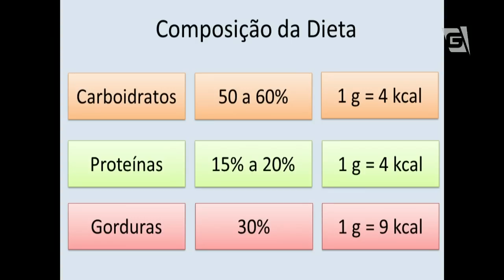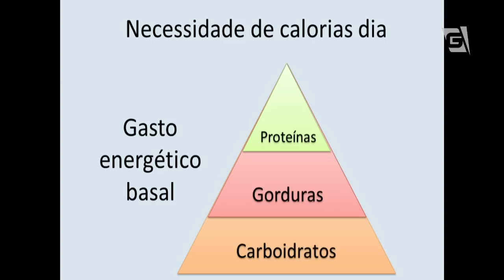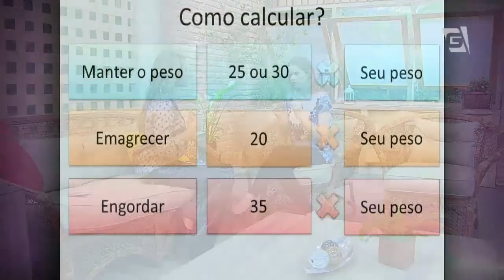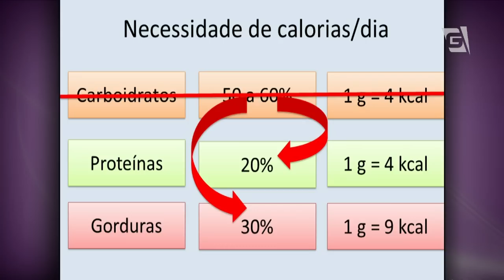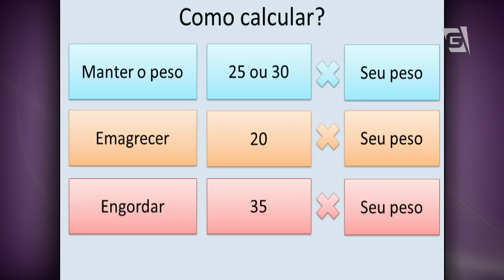Você Bonita - Dietas sem carboidratos (17/03/14)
Neste programa, saiba mais sobre dietas sem carboidratos e seu impacto no metabolismo com Carol Minhoto.